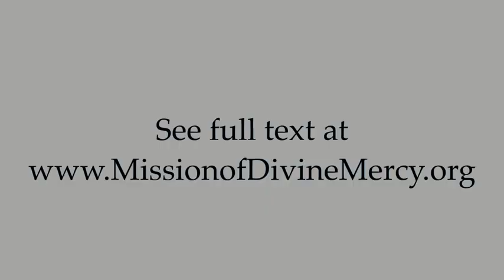Message from God the Father: "For My Consecrated Children"